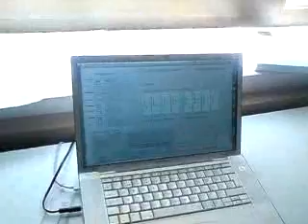Sormina by Juhani Räisänen, NIME 2008 demo session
Sormina - a new virtual and tangible instrument

NIME 2008 ( New Interfaces for Musical Expression ) demo session.
Casa della Musica, Via Boccanegra.
Genoa, Italy
7th June 2008